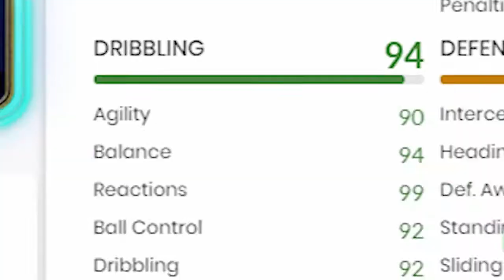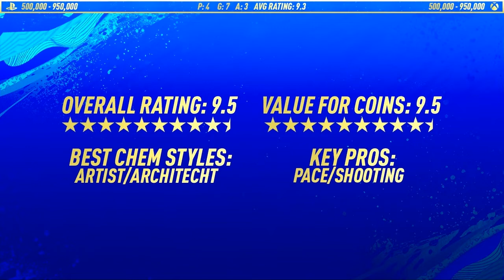MOST UNDERATED PLAYER IN FIFA!! PLAYER REVIEW: TOTSSF VARDY